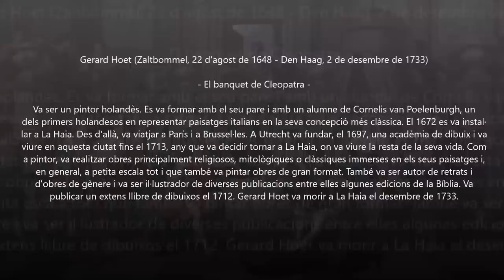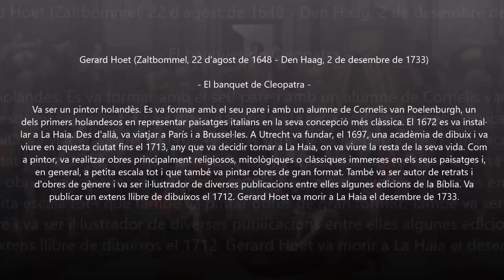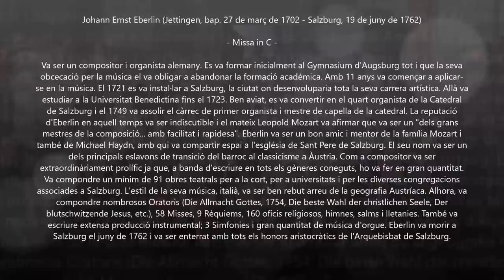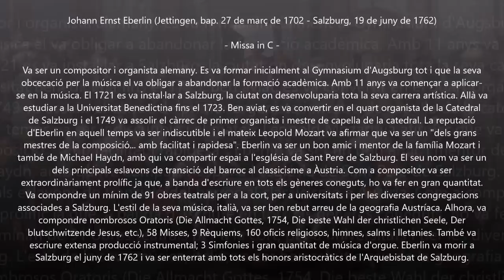Johann Ernst Eberlin (1702-1762) - Missa in C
Autor: Johann Ernst Eberlin (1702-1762)
Obra: Missa in C
Intèrprets: Camerаta VocаIe Guеnsburg; La Bаndа

Pintura: Gerard Hoet (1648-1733) - The Banquet of Cleopatra

Johann Ernst Eberlin
(Jettingen, bap. 27 March 1702 - Salzburg, 19 June 1762)

German composer and organist. He attended the Gymnasium in Augsburg, but his consuming interest in music kept him from applying himself fully to his studies. His musical education was similar to that of Leopold Mozart. As an 11-year-old boy Eberlin participated in school performances of musical plays; in later years, this kind of dramatic music occupied him frequently as a composer. Eberlin arrived in Salzburg in 1721 and was a student at the Benedictine university until 1723 but did not complete a course of study. He became fourth organist at Salzburg Cathedral in 1726 and by 1749 had risen to the rank of court and cathedral Kapellmeister. Leopold Mozart, in his description of the Salzburg musical establishment (published in F.W. Marpurg’s Historisch-kritische Beyträge zur Aufnahme der Musik, iii, Berlin, 1757, 185–98), called Eberlin ‘a thorough and accomplished master of the art of composing … He is entirely in command of the notes, and he composes easily and rapidly … One can compare him to the two famous and industrious composers, [Alessandro] Scarlatti and Telemann’. Eberlin was on friendly terms with the Mozart family and with the clergy of St Peter’s Abbey in Salzburg, often composing music for special occasions there. In 1752 Eberlin’s daughter Maria Josefa Katharina married Anton Cajetan Adlgasser, who two years later became cathedral organist. Eberlin received the honorary appointment of Titular-Truchsess, or princely steward, in 1754 and was widely honoured and respected at the time of his death.